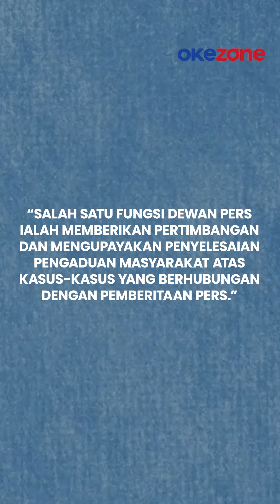Jurnalistik Investigasi Dilarang, Ini Sederet Pasal Kontroversial Draf RUU Penyiaran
Draf revisi undang-undang Nomor 32/2002 tentang penyiaran yang tengah dibahas di DPR menuai kritik dari banyak pihak. Sebab RUU ini dianggap memuat pasal-pasal kontroversial, terutama berkaitan dengan kegiatan jurnalistik.

Dewan Pers menilai bahwa RUU penyiaran akan mengekang kemerdekaan pers dan justru melahirkan produk jurnalistik yang buruk.

Salah satu poin yang mendapat sorotan utamanya adalah adanya larangan penayangan eksklusif karya jurnalistik investigasi. Di mana menurut dewan pers, aturan itu bertentangan dengan UU Pers nomor 40/1999.

Aliansi Jurnalis Independen (AJI) Indonesia mengatakan kalimat penayangan jurnalistik investigatif ini dapat dimaknai sebagai pembungkaman pers.

LBH Pers & AJI Jakarta juga menilai revisi UU penyiaran ini akan membawa masa depan jurnalisme di Indonesia menuju masa kegelapan dimana salah satu hal krusial dalam revisi UU ini adalah Standar Isi Siaran (SIS) yang memuat batasan, larangan dan kewajiban penyelenggaran penyiaran serta kewenangan KPI yang tumpang tindih dengan Dewan Pers.